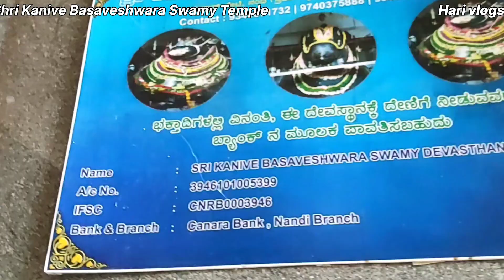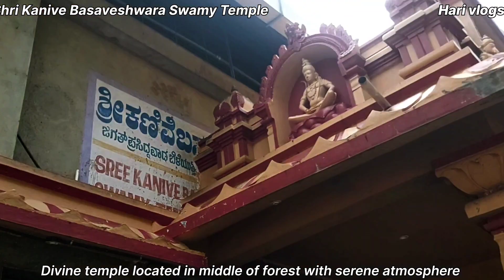Nandi temple Shri Kanive Basaveshwara Swamy Temple & Kandavara lake, at Nandi hills chikkaballapur.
Shri Kanive Basaveshwara Swamy Temple
9MHF+649, Nandi Hills, Karnataka 562103
Timings 8 am to 5 pm on all days

Kandavara lake
Chikkaballapur,Karnataka
No entry fee , no parking fee
Best time to visit at sunrise & sunset time